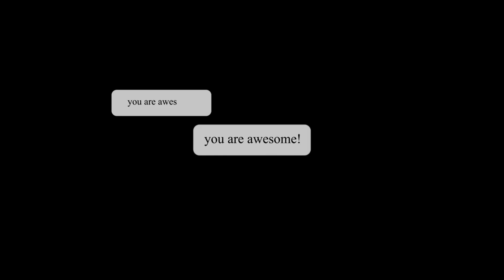Elizabeth Jane Gardner Bouguereau | An academic lady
Elizabeth Jane Gardner Bouguereau (October 4, 1837 – January 28, 1922) was an American academic and salon painter, born in Exeter, New Hampshire. She was an American expatriate who died in Paris, where she had lived most of her life. She studied in Paris with the figurative painter Hugues Merle, with the well-known salon painter Jules Joseph Lefebvre, and finally with the brilliant William-Adolphe Bouguereau.